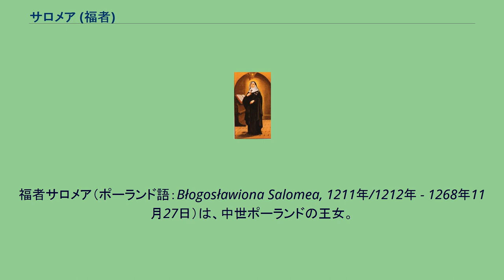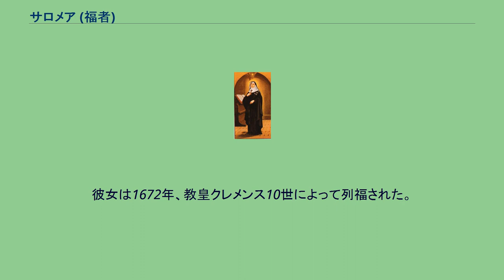サロメア (福者)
マウォポルスカ・ピャスト家
福者サロメア（ポーランド語：Błogosławiona Salomea, 1211年/1212年 - 1268年11月27日）は、中世ポーランドの王女。
ハールィチ（ガーリチ）の王カールマーンと結婚していたことから、1215年から1219年までハールィチ（ガーリチ）王妃であった。
サロメアはポーランド君主であるクラクフ公レシェク1世と、ルーツィク公イングヴァルの娘グジミスワヴァとの間に生まれた。
彼女がまだ3歳のころ、ハンガリー王アンドラーシュ2世の息子カールマーンとの結婚が話し合われるようになった。
サロメアの母親はハールィチ公国の統治者達と親戚関係にあり、サロメアとカールマーン双方の父親は同地域を支配しようと目論んでいたため、幼い2人が縁組ののちハールィチの国王夫妻となるという計画は、両家にとって利益になるものだった。
1215年、4歳のサロメアは7歳のカールマーンと結婚式を挙げた。
しかし1219年、ハンガリーとポーランドによるハールィチ統治は失敗に終わり、幼い国王夫妻は敵側に捕えられた。
1245年、未亡人となっていたサロメアはクララ修道会の修道女となった。
彼女は聖女とみなされ、少なくとも結婚生活のあいだ純潔を保ち続けていたと言われている。
彼女は1672年、教皇クレメンス10世によって列福された。
サロメアの墓はクラクフにある。